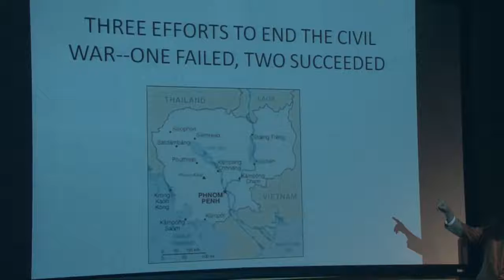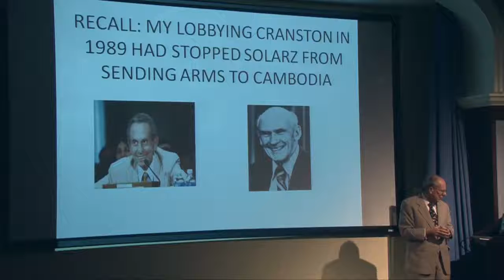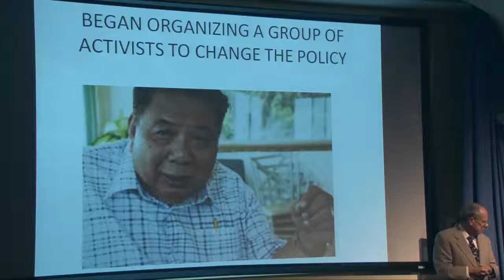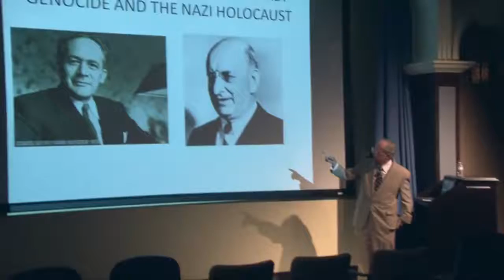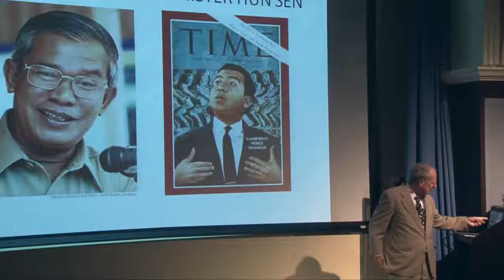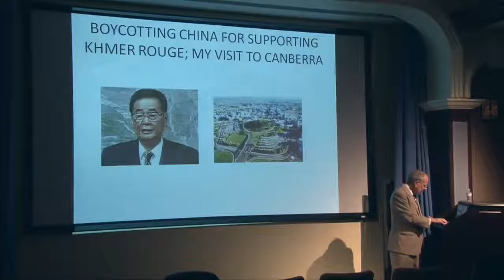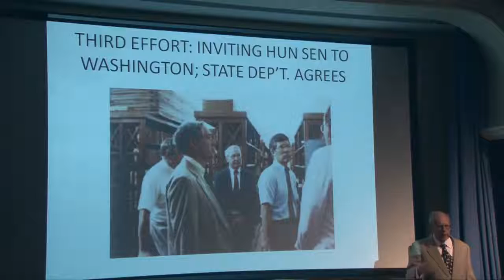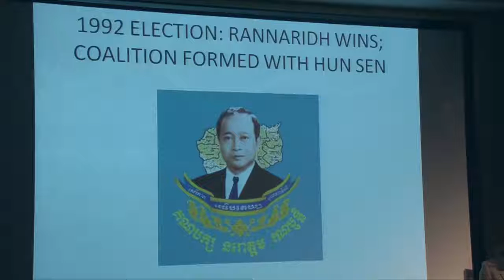Three Efforts to End the Cambodian Civil War (Cambodia, Pt. 2)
- This is part of a series of videos entitled "Adventures in Foreign Policy and Peace Activism" drawn from two memoirs by Jeremy J. Stone that are posted at catalyticdiplomacy.org and which describe 45 years of his work from 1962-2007. Each video is designed to place some effort--success or failure--in historical and personal perspective revealing, in particular, an activist's motivation and thought processes in dealing with a specific dilemma.

This lecture reports on my continued frenzied efforts, over three years, to close down the Cambodian civil war.  The first effort centered around material sent to me by journalist Nate Thayer, which I placed on the New York Times op-ed page.  It showed that the United States Central Intelligence Agency was forcing all three factions to work together and was funding the operation--something the State Department was denying.  The constraints on the op-ed page prevented this information from having the impact which I had expected and Washington seemed to ignore it.

The second, more successful effort, arose when the Russian Foreign Ministry agreed to a suggestion of mine.  It said it would persuade the Chinese if I would persuade the Australians.  This worked and the suggestion removed a deadlock in the then on-going negotiations over ending the civil war.

The third, also successful effort, was my invitation to Premier Hun Sen to visit Washington at the time of the Congressional debate over funding the Cambodian election.  Hosting Hun Sen for a week in Washington and in New York permitted Washington to engage with him and was an important part of the effort to secure the $250,000,000 necessary for the vote.

This lecture is drawn from Chapters 23-25 of my memoir "Every Man Should Try: Adventures of a Public Interest Activist".